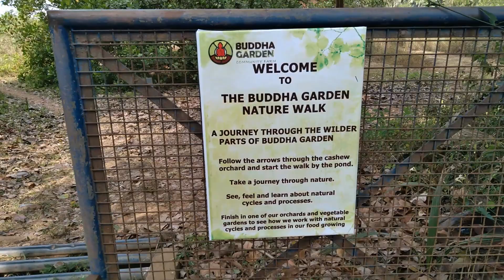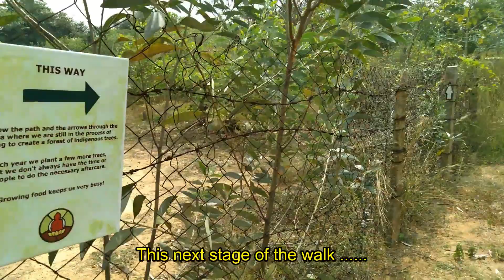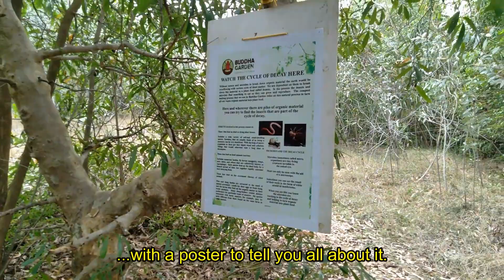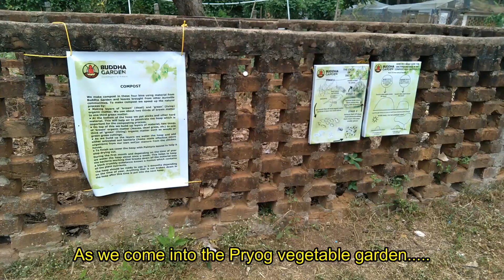Last Week in Buddha Garden February 28th - March 5th 2022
This week there is a virtual walk around our new Nature Walk. The video was much harder to make than I anticipated, but I hope it gives you some glimpses of what it feel like to walk this path.  Of course we hope as many people as possible will come and enjoy it.  Finally there is a comparison of what it was like last week and this week when Rajan does the delivery of our food to Foodlink.  Yes!  Rajan now has an electric bike that is not only quieter but less polluting on the road than his petrol vehicle.